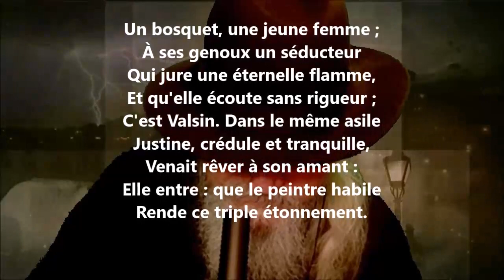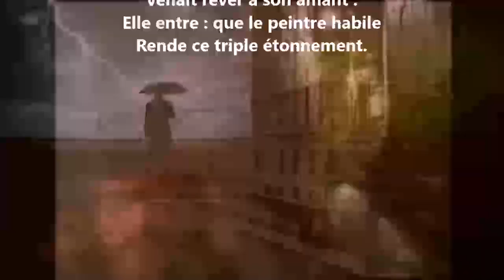L'infidélité - Évariste de Parny lu par Yvon Jean